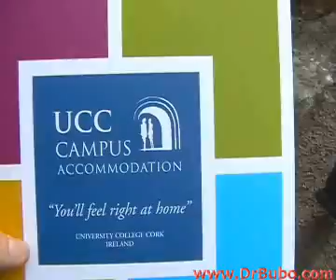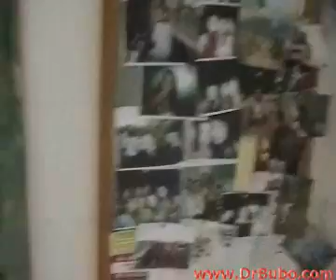University Cork 2006 About the school copy